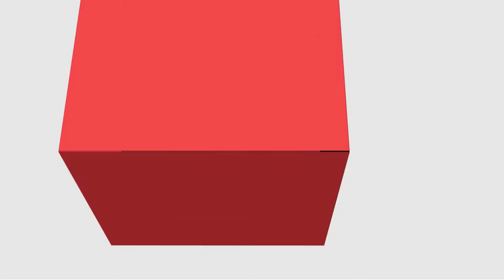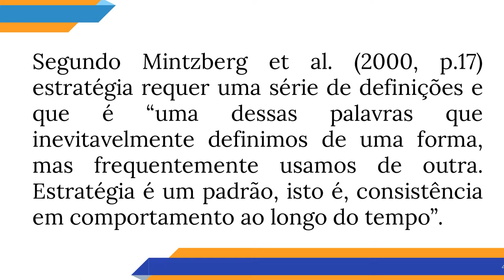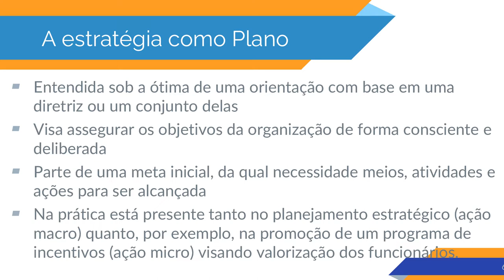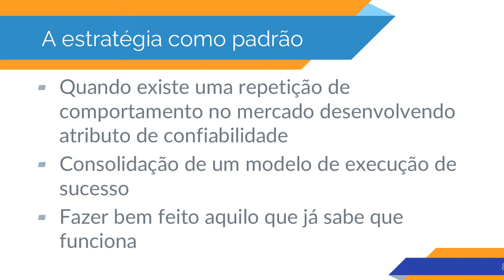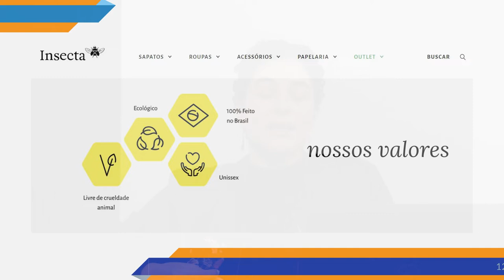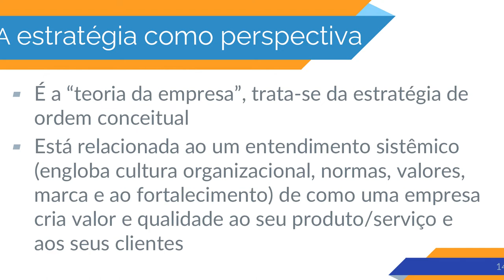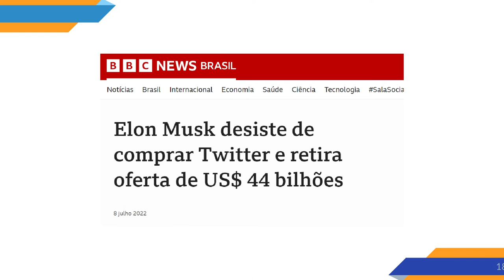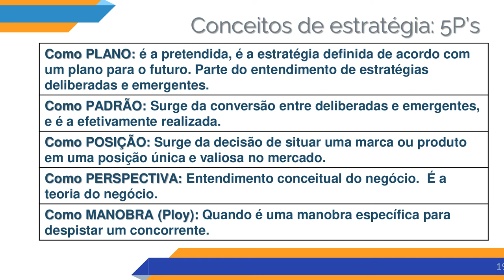[ADMP] - Estratégia das Organizações Públicas - O conceito de estratégia e 5P's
O conceito de estratégia e 5P's na disciplina de Estratégia das Organizações Pública com a professora Jéssica Cristina Ceni para o curso de Administração Pública - EaD da Universidade Estadual do a Centro Oeste do Paraná.